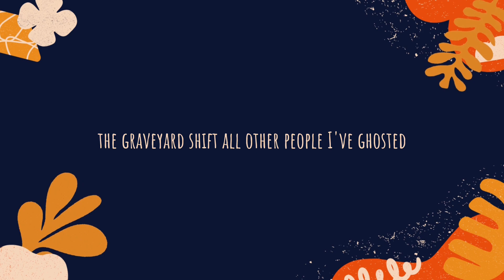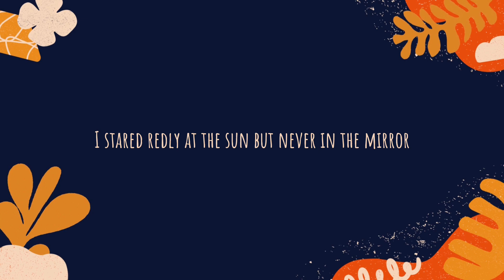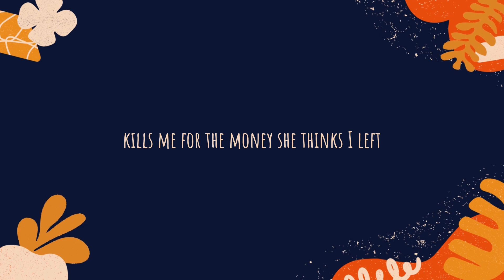Anti - Hero | Taylor Swift | Josh Rabenold - Music Lyrics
Mohon dukungannya untuk Channel ini ya teman - teman